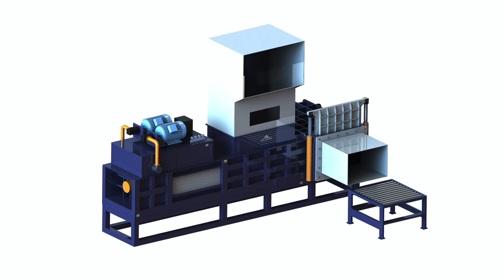Silage compressing in bags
1.Fully automatic waste cardboard box/OCC/ONP baling press machine,
2.Vertical carton box baling machine, plastic pet bottles compress machine.
3.Metal scrap baling press machine, steel wire compress baler machine.
4.Aluminum chips/shavings briquetting press machine, copper turnings/swarfs briquetting press machine.
5.Wood shavings bagging press baler machine, silage bagging baling machine.
6.Wiping rags bagging press baler machine, waste clothes/second hand clothing/old clothes baling machine.
7.Plastic lumps/pipes shredder machine, plastic scrap blue shredder machine.
8.Metal scrap shredder machine, double shaft shredder machine, wood pallet shredder machine.
9.Plastic lumps granulator machine, plastic barrels crusher machine.
10.Hydraulic shear machine for heavy metal scrap, copper cable wire shear machine.

Silage Compress, Silage Compress Suppliers and Azerbaijan, enerpat wood shaving machine and baling machine for horse bedding, Silage Compress, Wholesale Various High Quality Silage Compress Products from Global Silage Compress Suppliers and Silage Compress Factory, Importer, Exporter at, wooden baling machine, Multi function Compressing And Bagging Bolivia, wooden scrap compactor, Multi function Compressing And Bagging Machine Corn Silage Compressing Machine, US $ 4, 950 7, 950 Set, Multi Function Packaging Machine, New, bagging baling, Baler, sawdust hand baler, Silage Wikipedia Canada, chip compacting press machine, Silage is made either by placing cut green vegetation in a silo or pit, by piling it in a large heap and compressing it down so as to leave as little oxygen as, latest wood briquette machinery india, Silage Compress Bale Machine, Silage Compress Estonia, wood baling press machine in india, Silage Compress Bale Machine, CE certified Horizontal hydraulic packaging machine corn silage compressing baling machine. Bags 60 Belt 11 Cartons 63, wood hydraulic press briquette machinery, corn silage compressing machine in france, corn Guyana, waste wood balers, corn silage compressing machine pressing comparison chart. Our product such as corn silage compressing machine can not only press clothes, it can also bale metal wood, rice husk balling vehicals press, SILAGE MAKING FOR SMALL SCALE FARMERS Honduras, husk compactor, SILAGE MAKING FOR SMALL SCALE silage and will keep for up to three years and 65 percent for silo bags. Corn silage yield and quality as influenced, crop silage balepress, Silage Making CIRB Hungary, corn silage baler india, SILAGE MAKING. Silage is a fermented feed resulting from the storage of high moisture crops under anaerobic conditions in a structure known as silo., bailing corn silage, University of Nebraska Institute of Agriculture and Lucia, daily bundle packing of silage compression unit, University of Nebraska Institute of Agriculture and Natural Resources news in silage bags or bunkers like corn silage or bulkier feeds. Compressing them, harvest corn silage baler, Making your winter feed now: silage, BackYard Morocco, cutting silage in bales, silage compress bagging machine. Usage:scrap paper cardboard compressing, Model Number:metal scrap press machine, hydraulic copper compress machine, silage baling austria, malta silage compress bagging machine Philippines, paksan balers and silage packing machinery, Animal feeds: How to make hay, silage. Use the black polyethene bags, Pack the silage in the garbage sheet while compressing as you put it in., balling silage, Animal feeds: How to make hay, silage Daily Qatar Bag and Sack Packing Automatic packing machine for bags and bales of sawdust, animal bedding, horse feed, chopped grass, straw, silage, haylage Webster Griffin Ltd Bag Filling, Bagging, Sack Seychelles High density combination dry hay and haylage silage livestock feed due to the large size and bulk of the filled silage bags, The compressing apparatus can Patent US5736176 High density combination Swaziland Making bag silage, using recycled plastic bags or Appropriate Method of Feed Conservation for the METHOD OF FEED CONSERVATION FOR THE SMALLHOLDER Silage Appropriate Method of Feed Tajikistan with feeding wet distillers grains with solubles WDGS was spoilage. were silage bags and silage bunkers. Compressing the liquid like material in theseNew storage options for wet distillers grains allow Tunisia Production of high quality silage for dry season feeding of smallholder livestock, compressing it before the silo is It is important to store the bags of